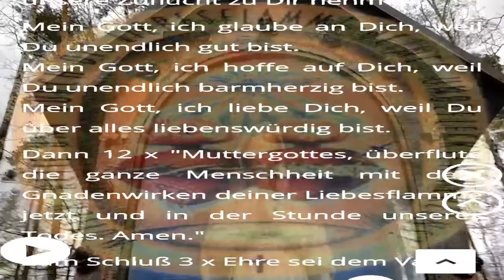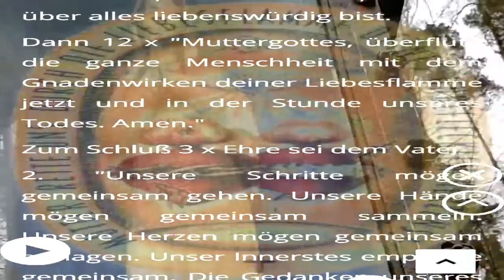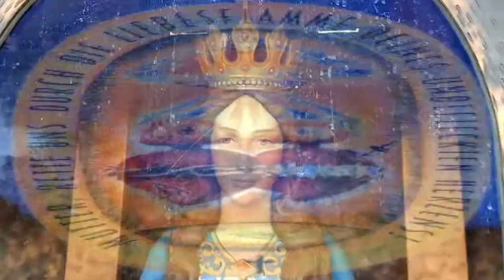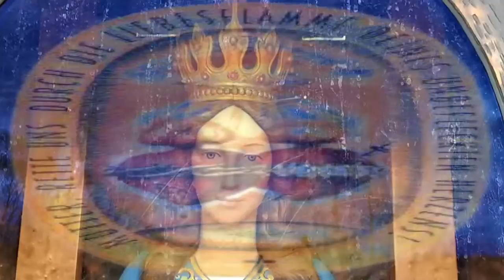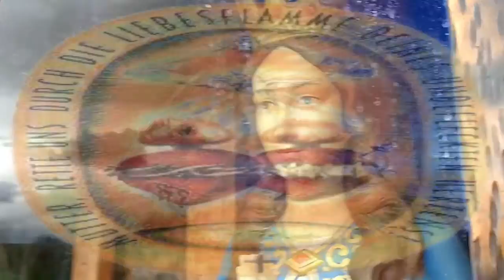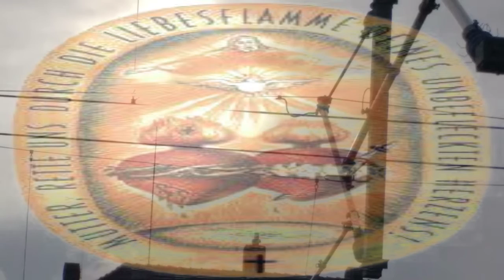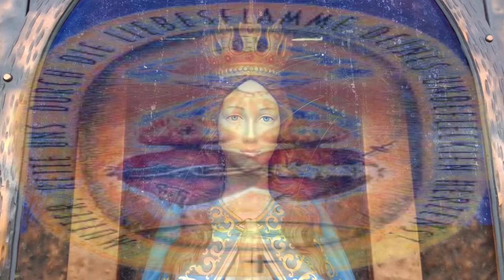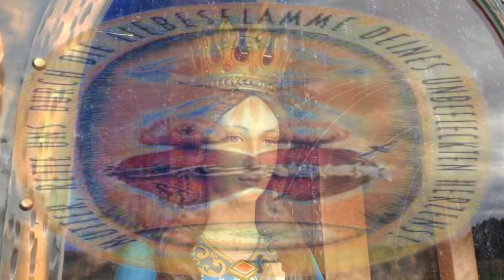Liebesflammen Novene 2. Tag